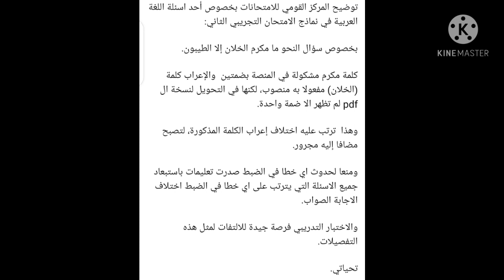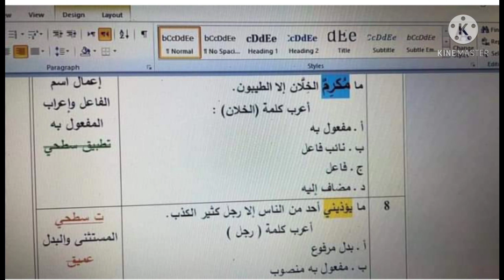اخبار سارة جدا ونجاح كل طلاب الاعدادية /طلب احاطة بخصوص امتحانات الثانوية وخطأ في امتحان العربي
اخبار سارة جدا ونجاح كل طلاب الاعدادية
نجاح كل طلاب الشهادة الاعدادية
دخول ثانوي عام
سقوط السيستم
امتحان دمياط وجنوب سيناء للشهادة الاعدادية
خطا في امتحان العربي التجريبي
ضوابط النجاح والانتقال للصف الأعلى لطلاب الصف الثالث الإعدادي:

الفصل الدراسي الأول:
يُعقد امتحان تكميلي للطالب الذي لم يجتاز امتحان الفصل الدراسي الأول في الحالات التالية:
١- إذا تغيب عن امتحان الفصل الدراسي الأول.
٢- إذا لم يتمكن من الحصول على نسبة 50% في امتحان الفصل الدراسي الأول.
٣- إذا حصل على نسبة 50% فأكثر في الورقة الامتحانية التي أدى فيها الامتحان في الفصل الدراسي الأول
         ولم يحصل على 25% فأكثر في مادة.
يُعقد امتحان مادة التربية الدينية طبقاً لجدول كل مديرية تعليمية على حدى.

مواعيد الامتحان التكميلي لطلاب الشهادة الإعدادية:
يُعقد امتحان مادتي اللغة العربية والرياضيات يوم الأحد الموافق ١١ أبريل ٢٠٢١ في مواعيد مختلفة.
يُعقد امتحان مواد اللغة الإنجليزية والعلوم والدراسات الاجتماعية يوم الإثنين الموافق ١٢ أبريل ٢٠٢١ في مواعيد مختلفة.

الفصل الدراسي الثاني:
- تعقد امتحانات الفصل الدراسي الثاني لطلاب الصف الثالث الإعدادي أوائل شهر يونيو بلجان مراقبة ومؤمنة وكنترولات على مستوى الجمهورية وفق الاجراءات المتبعة

للسيد مدير المديرية اتخاذ القرارات المناسبة التي بشأنها قبول حالات الاعتذارات القهرية لطلاب الشهادة الاعدادية سواء لطلاب المدارس الرسمية أو المدارس الدولية الذين تخلفوا أو لم يجتازوا الامتحانات التكميلية وسيتم عقد امتحان مجمع على مستوى المديرية لهؤلاء الطلاب كبديل قبل موعد امتحان الفصل الدراسي الثاني
ملخص تصريحات الوزير بخصوص الإمتحانات التجريبية للصف الثالث الثانوى
1- إمتحان شهر ابريل هو اختبار لإجهزة التابلت والشبكات والأسئلة خارج المنهج نهائياً وليس لها علاقة بما درسة الطالب والتأكد من سلامة الأجهزة وعملها وسلامة الشبكات ويؤدى الطلاب الإمتحان بالمدرسة ويكون فى ايام 18 / 20 / 22  من شهر ابريل .
2- اختبار شهر مايو هو اختبار مصغر من الاختبار النهائى ولكن على جزئيات صغيرة من المنهج  كما بالجدول وهو امتحان بلا درجات وأيضا لإختبار الشبكات وأكواد الاختبارات الخاصة بالدخول على منصة الامتحان ويؤدى الطلاب الإمتحان بالمدرسة ويكون ايام 23 / 25/ 27 من شهر مايو
3- امتحان شهر يونيو وهو امتحان كامل بنفس نظام الامتحان النهائى الذى سوف يكون فى شهر يوليو وأيضا على التابلت ويجرى بالمدرسة ويكون ايام من 12 إلى 17 يونيو وسوف يعلن تفاصيله فى حينه

اخبار التعليم
اكد  الدكتور طارق شوقي وزير التربية والتعليم ان  امتحانات  الثانوية العامة  هذا العام  سوف تجري في  جو مثالي  تماما
قال  في  تصريحات خاصة للجمهورية  اونلاين ان  املنا في الطلاب و سوف تكون امتحانات مثالية غير مسبوقة ان شاء الله ..
يعلن  الوزير عقب  انتهاء اجازة  العيد  كافة  التفاصيل  المرتبطة  بعقد الامتحانات والاجراءات  اللازمة لضمان  نجاحها  وتحقيق الاطمئنان الكافي  للطلاب واولياء  الامور وايضا  المعلمين ..
نفت مصادر بوزارة التربية والتعليم  صحة مايتم  تداوله  من جداول امتحانات  قيل انها للثانوية العامة تؤكد  انها سوف تبدأ  يوم ٤ يولية القادم وتنتهي يوم  ١٨  من نفس الشهر  ..

بالتوفيق والنجاح لجميع أبنائنا الطلاب.